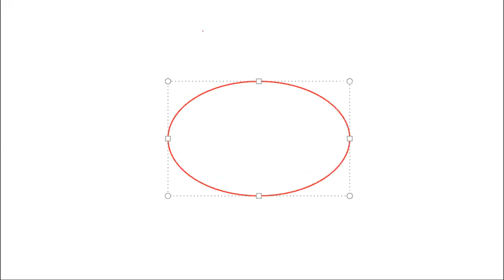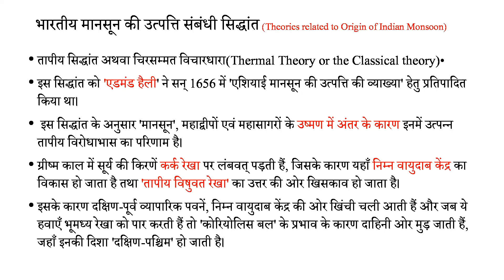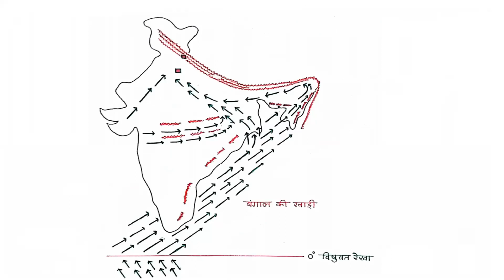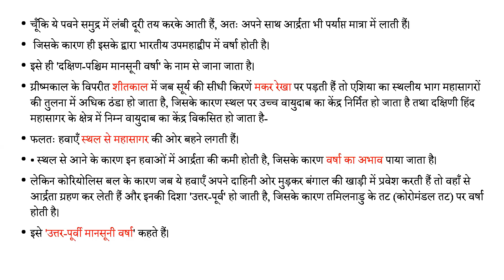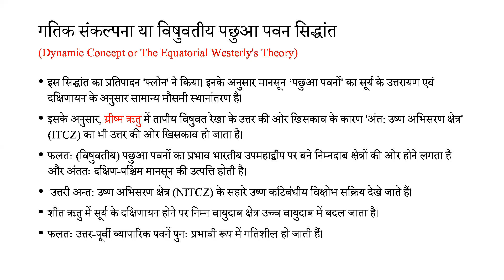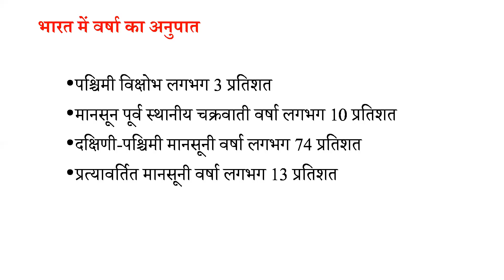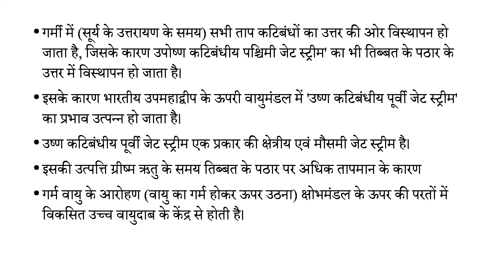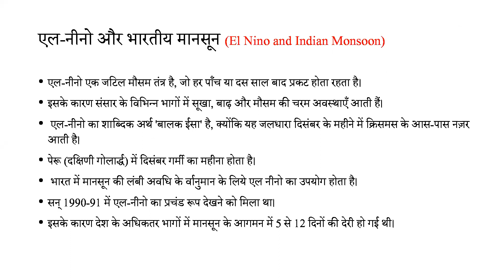भारतीय मानसून उत्पत्ति के सिद्धान्त